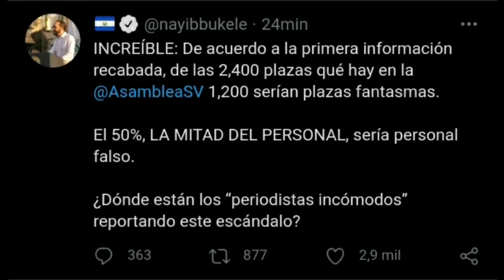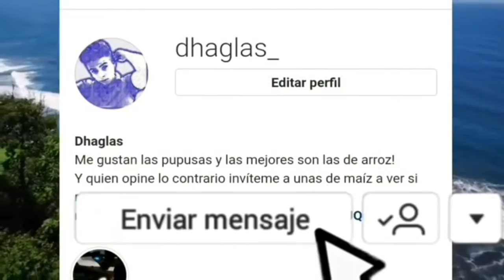ULTIMA HORA LA ASAMBLEA ROBO MAS DE 1 MILLON DE DOLARES MENSUALES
ULTIMA HORA